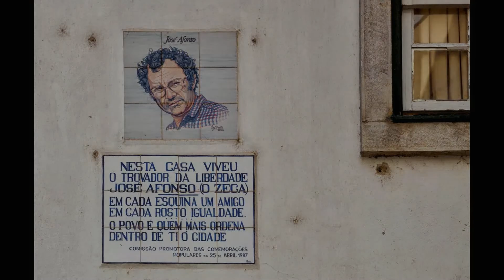Zeca Afonso - Maio Maduro Maio (videoclip) by Rod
'''Maio Maduro Maio'' é a faixa 6 do álbum ''Cantigas do Maio'' de 1971 do cantor José Afonso.
Um videoclip simples , numa viagem que começa na ponte 25 de Abril e termina em Setúbal com uma rosa branca sobre a campa rasa onde está José Afonso.
Descobri o álbum '' Cantigas do Maio '' em fevereiro de 2022 depois de um ente querido ter partido (coincidência que partiu no mesmo dia e mês que Zeca Afonso) e não pude ficar indiferente com as letras e arranjos musicais que este álbum oferece, um álbum que foi produzido pelo grande músico português, José Mário Branco.
Aconselho vivamente a quem gosta de música popular portuguesa!
Zeca Afonso partiu a 22 de Fevereiro de 1987 com 57 anos e deixou inúmeras poesias nas suas 'cantigas' que estão bem atuais nos dias de hoje.